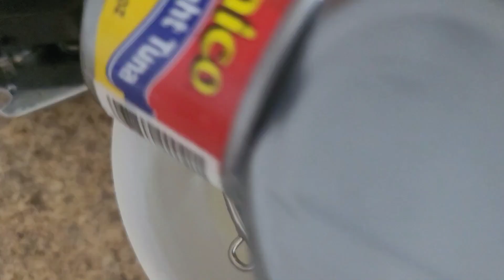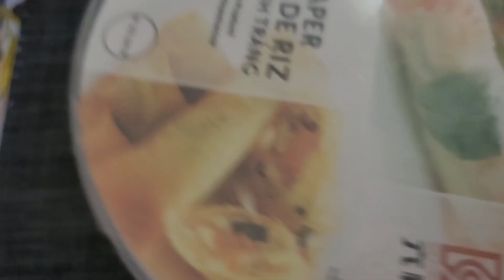Tuna rolls ala doray!